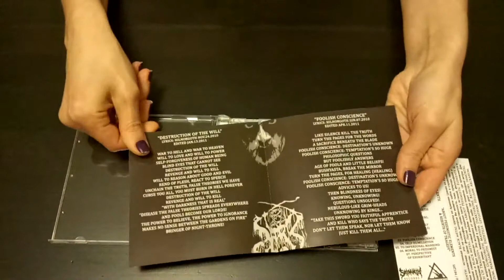Garhelenth - About Pessimistic Elements & Rebirth Of Tragedy (CD Unpack)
Video created by: Satanath Records
-l- -l- -l-
Webs: